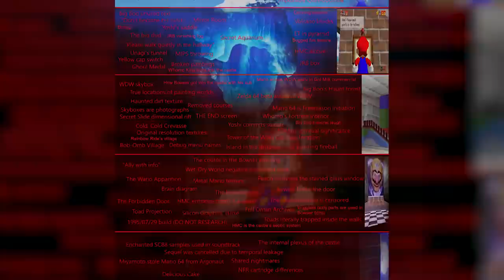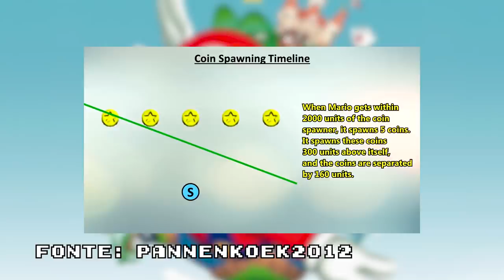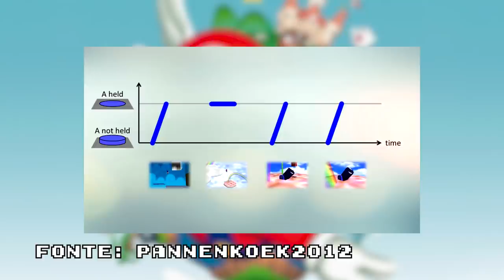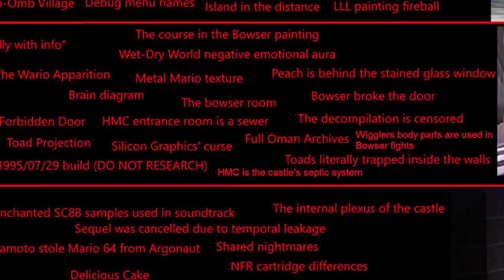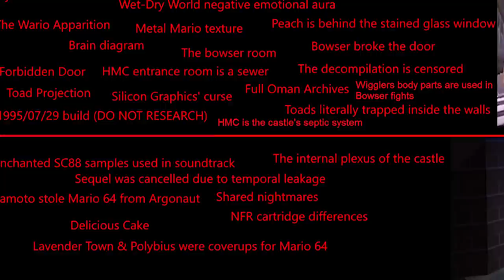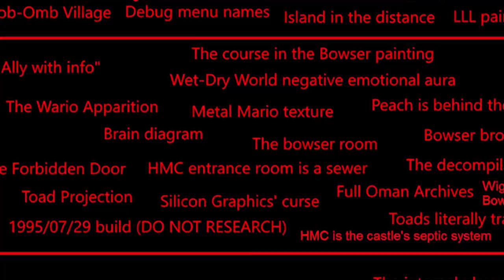L is Real è solo l'INIZIO: guida ai MISTERI del Super Mario 64 Iceberg [ Fake o Realtà? ITA ]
L s real, il mistero più grande della storia dei videogiochi è stato risolto, ma non è finita qui! Super Mario 64 è una fonte inesauribile di misteri e teorie strampalate, tutte quante raccolte in un'unica immagine: il Super Mario 64 Iceberg. Dagli universi paralleli alla Wario Apparition, passando per bug, glitch, creepy pasta fino alla spaventosa teoria dell'"every copy is personalized": ogni copia è unica! In questo video vi spiego cosa rappresenta il Super Mario 64 Iceberg e perchè è una fonte inesauribile di teorie, misteri e... complotti. Cosa ne pensate? Vorreste altri approfondimenti del genere? Vi aspetto nei commenti!
Io sono il Poro Michele, Poro Apparition, ciao!